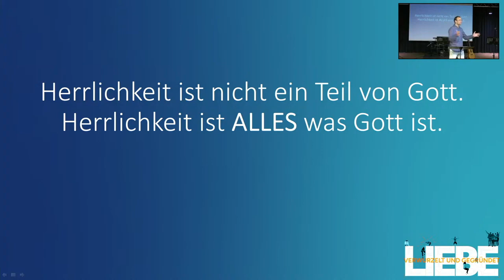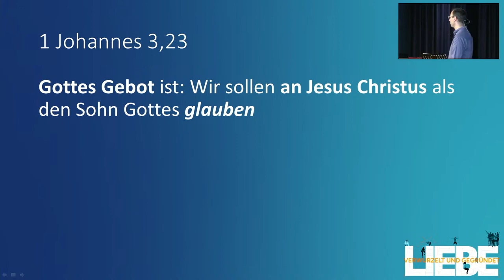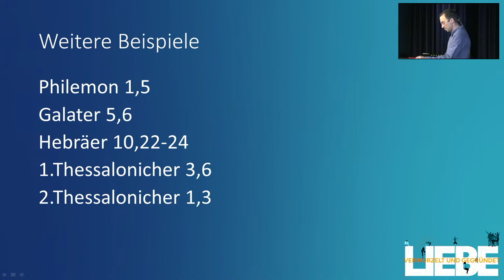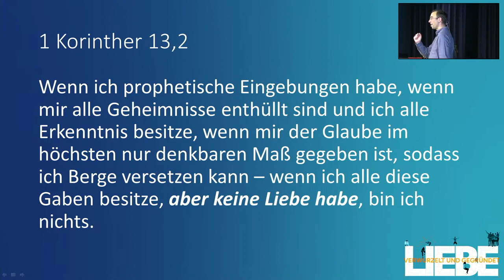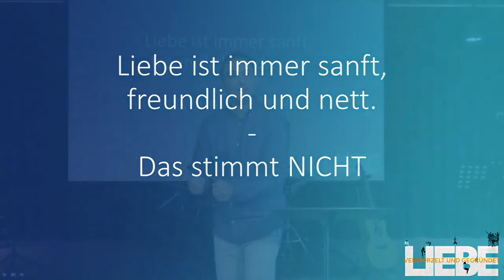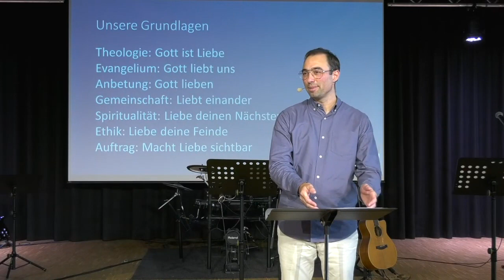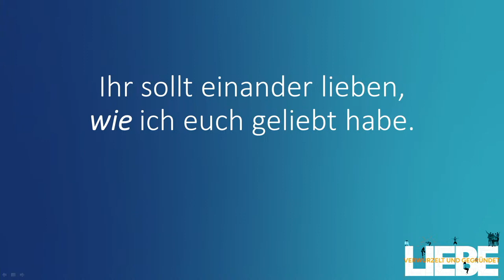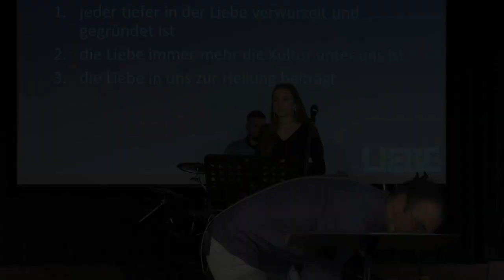Visions Sonntag 2023 | Bastian Hagenlocher